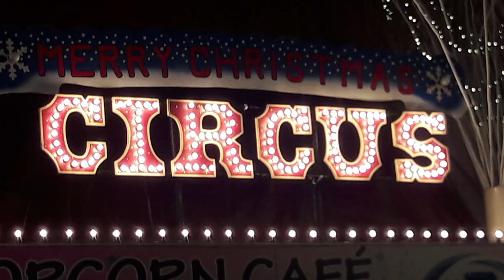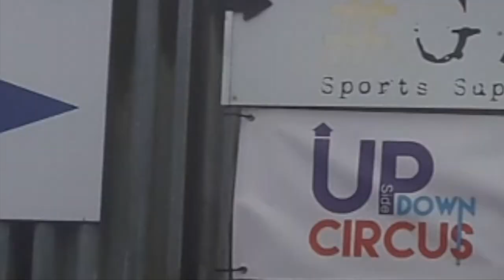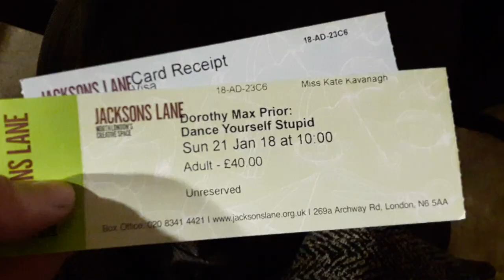Vlog - Getting my circus on || Circus250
Bristol, Cardiff and London all in one weekend... Seeing shows and taking part, just a taster of all the different ways circus influences my life!

     @CircusDiaries on Twitter
     @The_Circus_Diaries on Instagram

Like what we do? Get all our updates emailed direct by signing up